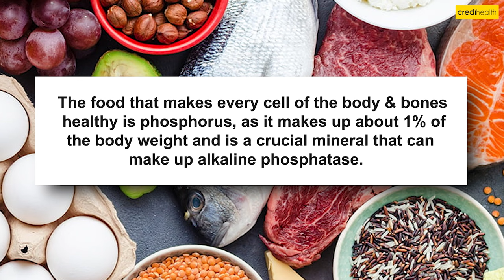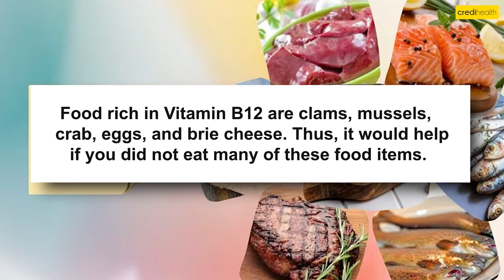6 Food to avoid during high alkaline phosphatase - Credihealth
6 Food to avoid during high alkaline phosphatase

High alkaline phosphatase (ALP) levels, known as hyperphosphatasia, are a medical condition characterized by elevated levels of the enzyme alkaline phosphatase in the blood.

Alkaline phosphatase is an enzyme produced in various tissues throughout the body, with the highest concentrations found in the liver, bones, and the lining of the digestive tract.

While it plays a crucial role in many biological processes, such as bone formation and liver function, abnormally high levels can indicate underlying health issues.

In this 500-word essay, we will explore the causes, symptoms, diagnosis, and treatment of high alkaline phosphatase.

Causes:
Elevated ALP levels can result from a variety of conditions. The most common causes include:

Liver Disease: Liver conditions such as hepatitis, cirrhosis, or liver tumors can lead to high ALP levels. When the liver is damaged, it releases increased amounts of the enzyme into the bloodstream.

Bone Disorders: Bone diseases like Paget's disease, rickets, or bone metastasis from cancer can elevate ALP levels due to increased bone remodeling or damage.

Gallbladder and Biliary Problems: Conditions affecting the gallbladder and bile ducts, such as gallstones or cholangitis, can impede the normal flow of bile and result in elevated ALP levels.

Intestinal and Kidney Disorders: Certain gastrointestinal conditions, such as celiac disease, as well as kidney diseases, can affect ALP levels.

Pregnancy: ALP levels can rise during pregnancy, but this is usually not a cause for concern unless other symptoms are present.

Symptoms:
The symptoms of high ALP levels can vary depending on the underlying cause. Often, there are no specific symptoms directly related to elevated ALP. Instead, the symptoms are related to the underlying condition, such as fatigue, jaundice, abdominal pain, bone pain, or changes in bowel habits.

Diagnosis:
Diagnosing the cause of high ALP levels involves a combination of medical history, physical examination, and laboratory tests. The following steps are typically involved in the diagnostic process:

Medical History and Physical Examination: The healthcare provider will ask about your medical history and conduct a physical examination to look for signs of liver or bone abnormalities.

Blood Tests: A blood test measures ALP levels, along with other liver enzymes and specific markers for bone and liver function.

Imaging Studies: Imaging tests like ultrasound, MRI, or CT scans may be used to assess the liver, gallbladder, and bones, helping to identify structural issues.

Liver Function Tests: Additional tests to evaluate liver function, such as measuring bilirubin and albumin levels, are often performed to pinpoint the cause of the high ALP.

Bone Scans: If bone-related disorders are suspected, bone scans can help identify issues in the skeletal system.

Treatment:
The treatment for high ALP levels primarily depends on the underlying cause. It may involve:

Addressing the Underlying Condition: Treating the root cause, such as managing liver disease, gallbladder problems, or bone disorders, is crucial. This may involve lifestyle changes, medications, or surgery.

Medications: In some cases, medications may be prescribed to lower ALP levels, particularly when associated with bone diseases.

Diet and Lifestyle Modifications: Patients with liver issues might be advised to follow a specific diet, limit alcohol intake, or make other lifestyle adjustments to support liver health.

Regular Monitoring: High ALP levels may require ongoing monitoring to assess the effectiveness of treatment and ensure the levels return to normal.

India's Number 1 Healthcare Company for Surgery or Treatment. Credihealth has the largest network of hospitals in the country. We help you find best doctors from top hospitals, book online appointment and compare surgery prices in Delhi, Mumbai, Kolkata, Chennai and other cities.

If you want to read more about it, visit our